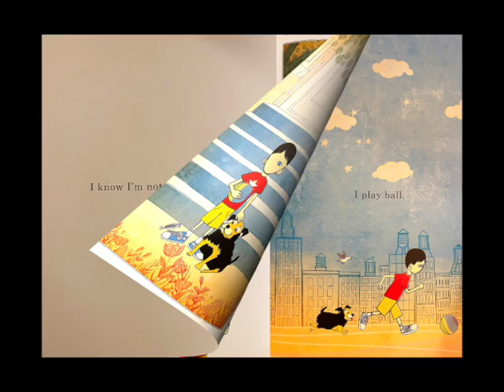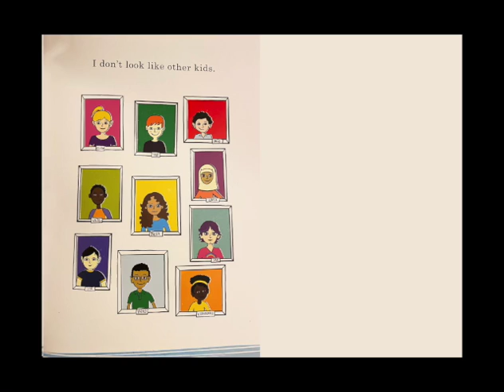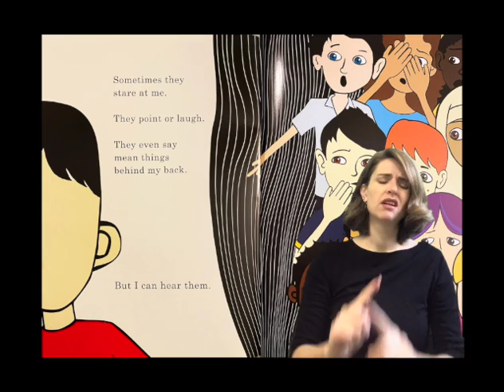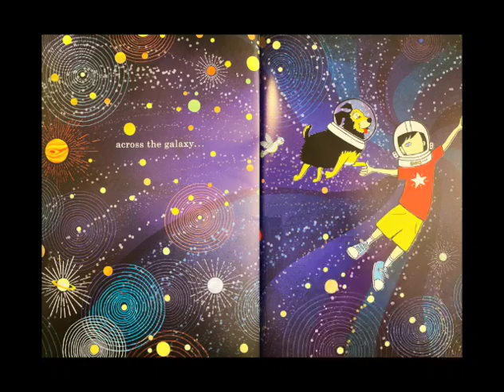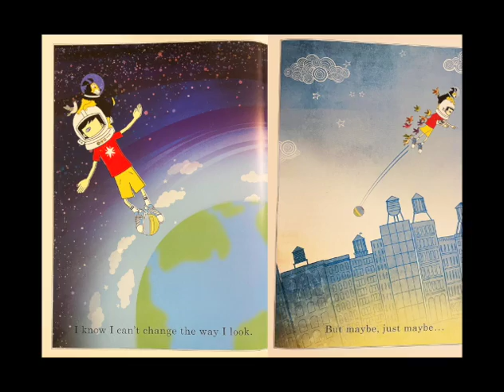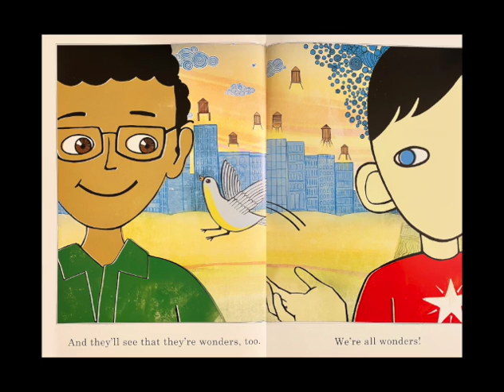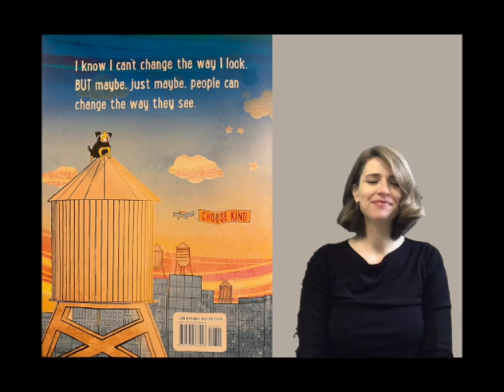We're All Wonders - Sign-Supported Speech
Maine Hands & Voices and Maine Behavioral Healthcare are excited to present you with another story, "We're All Wonders", by R. J. Palacio, in four different modalities.

Thank you, Liz, for the Cued Speech version. Next up is Kristine Giles, presenting the story in Sign-Supported Speech. Kristine is certainly a wonder, because she is always so excited to do storytime collaborations with us and makes them so much fun!

In the comments below, share a reason why you and/or your child are a wonder!